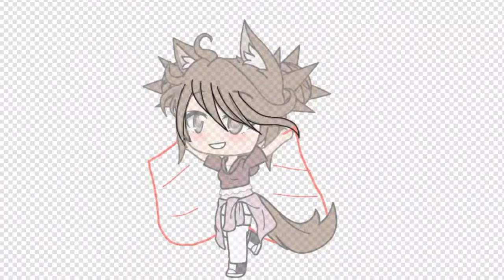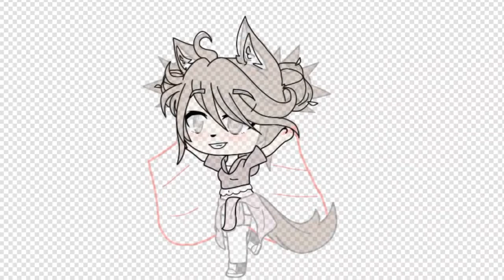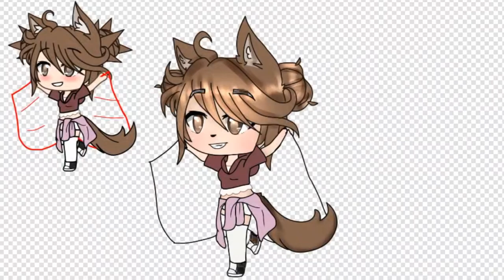Day 3 ~{Pride GachaLife Edit}~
Hopefully two videos today! This one is every early so yeah. And today is Bi, and the next one is Pan! I did a different approach to this one as she is holding a full big flag instead of a smol one. Again hopefully there will be another one today when the power comes back on. (Our power is being shut off for maintenance?? Smth like that idk lol) anyway adios!
Apps-
~Ibispaint X
~Gacha Life
~CCP
Have any questions? Ask below!
(◍•ᴗ•◍)